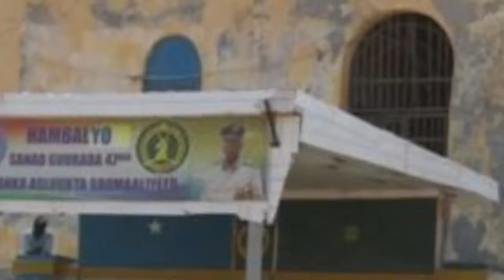DEG_si xun ayaa lojidh dilay dhalinti slland e muqdisho kuxidhnayd &canfarti o caawa kaqaxay casimad